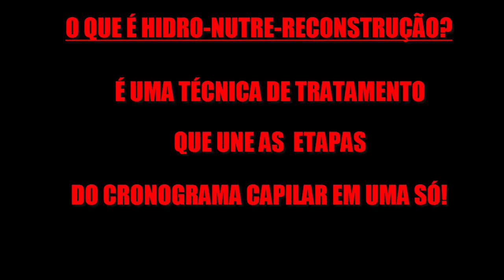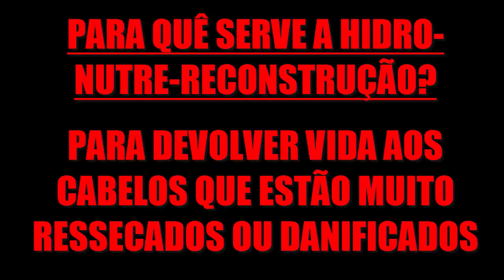HIDRONUTRERECONSTRUÇÃO CASEIRA ♥ BRILHO, FORÇA, PONTAS SAUDÁVEIS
HIDRONUTRERECONSTRUÇÃO CASEIRA.

INGREDIENTES:
1 colher (sopa) de Açúcar
1 colher (sopa) de Azeite de Oliva
1 colher (sopa) de Queratina
3 colheres (sopa) de Máscara capilar
Misture os ingredientes e aplique nos cabelos lavados com shampoo. Ponha uma touca plástica e deixe agir por 20 minutos.
Enxague e condicione.

FINALIDADE DA HIDRONUTRERECONSTRUÇÃO:

UM TRATAMENTO 3 EM 1 QUE TEM A FINALIDADE DE DEIXAR OS CABELOS COM BRILHO, MAIS FORTES, SAUDÁVEIS, SEM POROSIDADE E AINDA PREVINE O APARECIMENTO DE PONTAS DUPLAS.